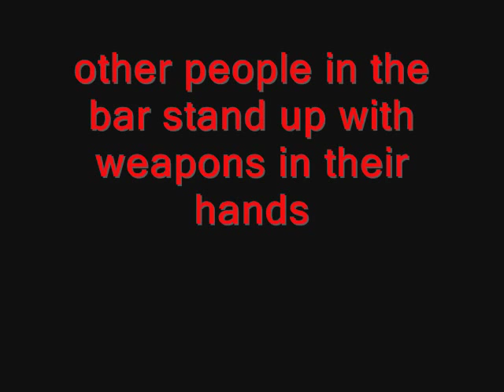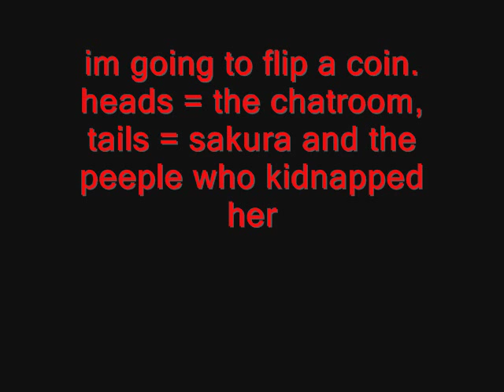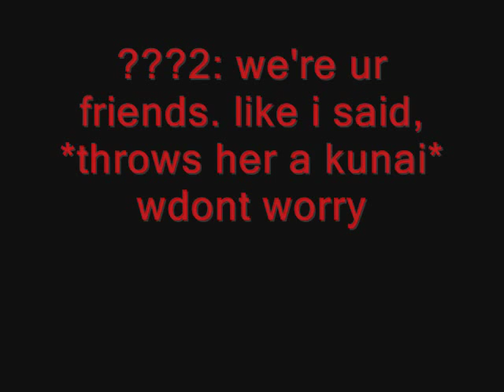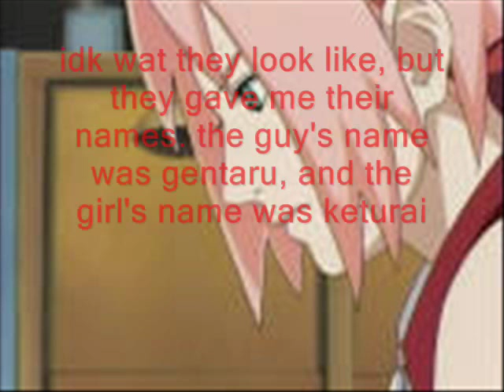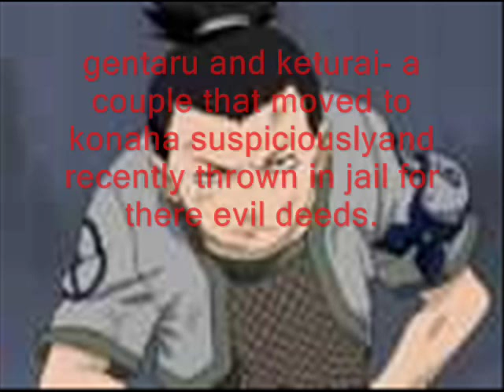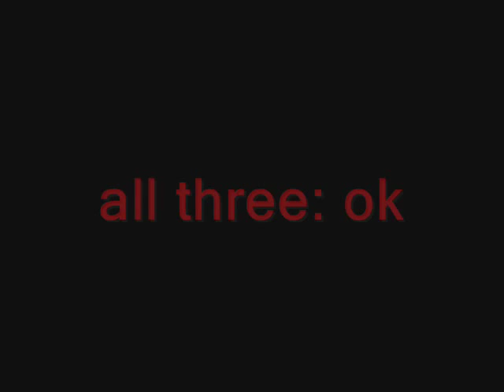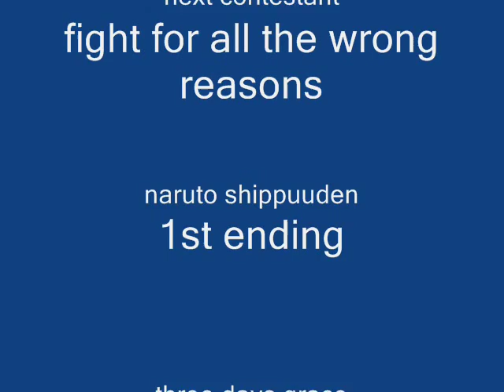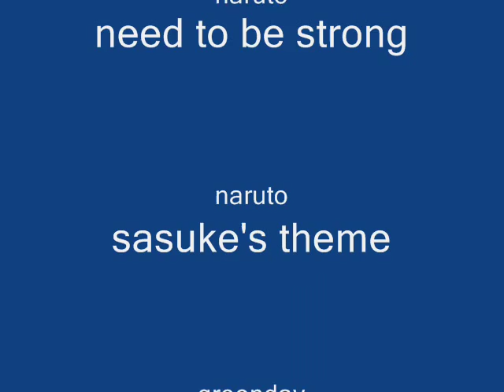naruto chatroom #23- the unvealing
naruto and the gang run into some1 they least expected in the city. sakura finally wakes up and is released from the 2 kidnappers grasp. the one tells sakura they r her friends. and wat happened to ino?